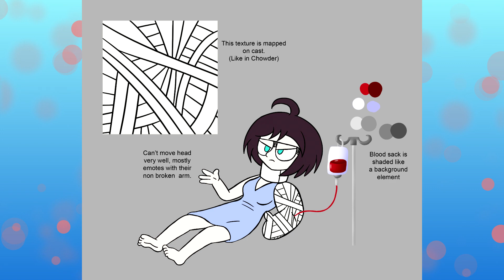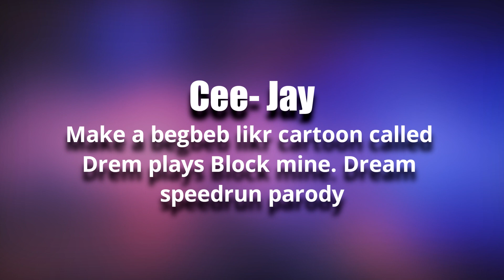Sab Talk 41: WORST SPONGEBOB GAME, GODZILLA, AND MUCH MORE!!!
Wanna know what the worst SpongeBob video game is? Watch the video to find out!